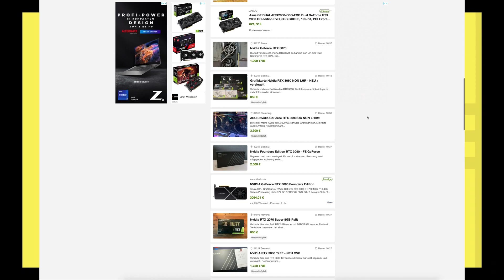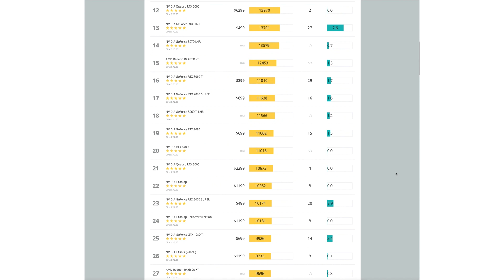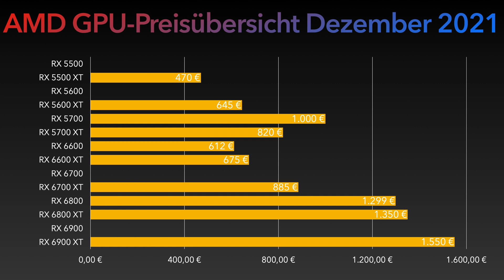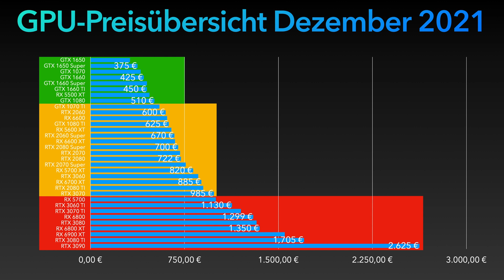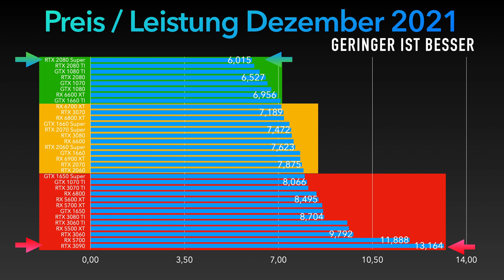#1 Grafikkarten mit dem besten PREIS/LEISTUNGS-Verhältnis! Im Überblick (Stand Dezember 2021)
Die aktuellen Preise für Grafikkarten befinden sich in einer besonders schlechten Situation - besonders trifft es hier die Gamer!
Daher werde ich jeden Monat einen Bericht zu den Preisen von Grafikkarten abliefern. Falls ihr Vorschläge zu weiteren Modellen habt, dann schreibt es in die Kommentare!

Folgt mir gerne auch auf Twitter!

used Gear in this video:

Lexar Professional SDHC 1000x 32GB UHS-II Flash-Speicherkarte - LSD32GCRBEU1000:

Transcend Ultimate-Speed SDHC Class 10 UHS-1 32GB:

Sony Alpha 7 ILCE-7:

Sony SEL-50F18F E-Mount Vollformat Objektiv (FE 50mm F1.8, E-Mount Vollformat:

Manfrotto MKCOMPACTADV-BK Compact Advanced Tripod mit Quick Release:

Korg Volca microKORG: